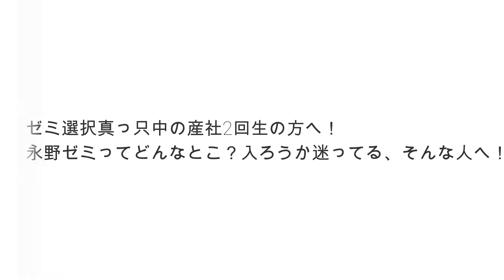【ゼミ選択応援企画】永野ゼミ学生インタビュー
ゼミ選択真っ只中の立命館大産社2回生へ
ゼミ選択の欠かせないのは「生の」ゼミ生の声です！ゼミ選択の参考にぜひ！